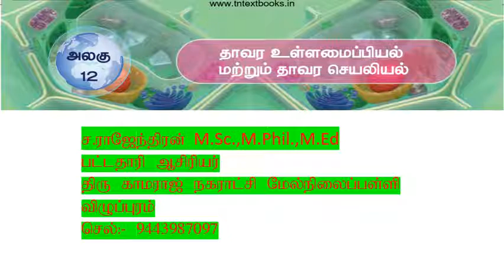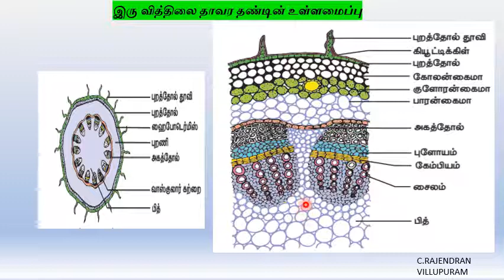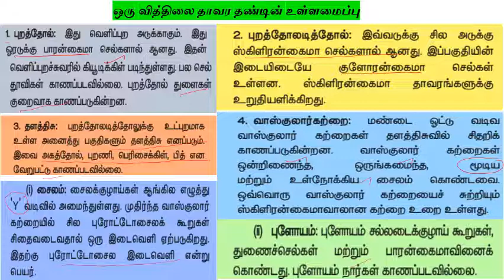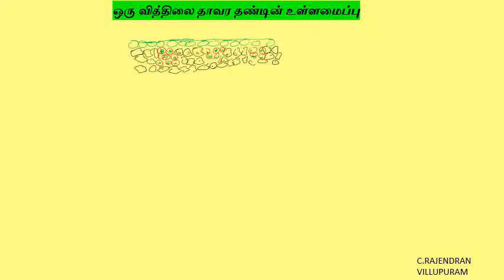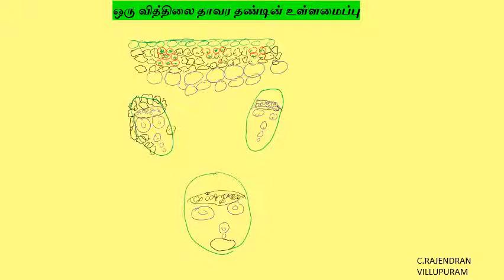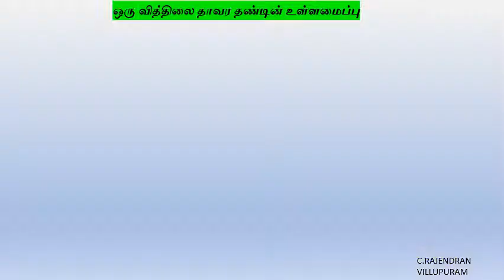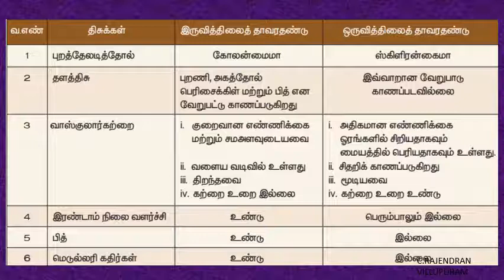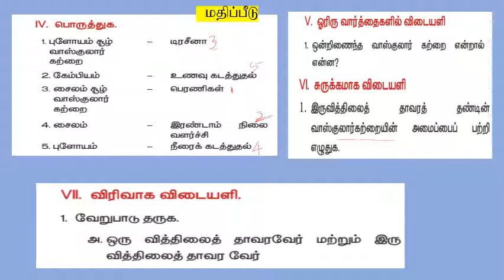10science lesson 12 part 2B Tamil medium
Monocot stem and evaluation